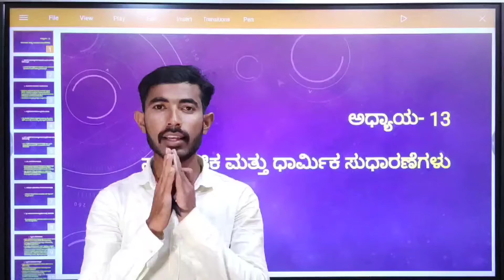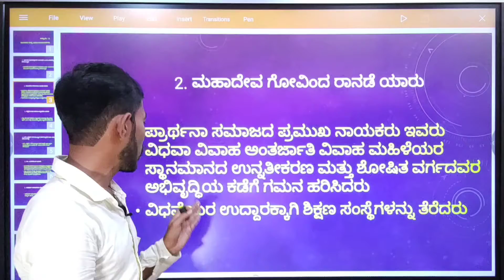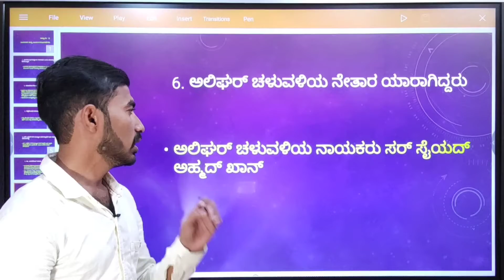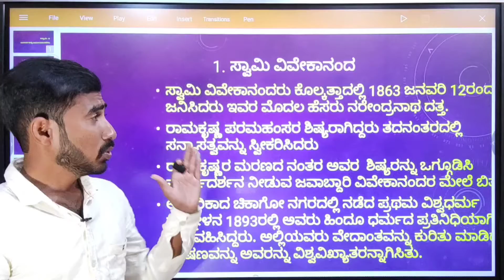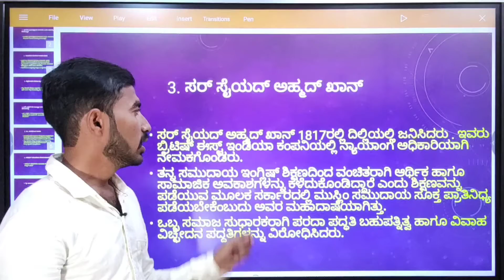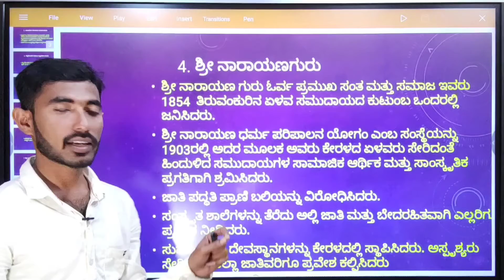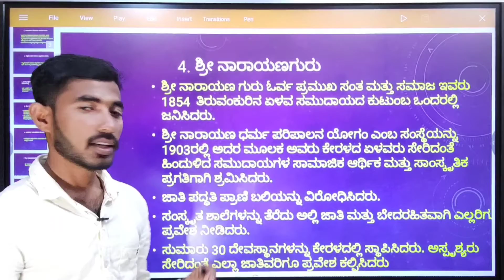7ನೇ ಸಮಾಜ ವಿಜ್ಞಾನ ಅಧ್ಯಾಯ-13 ಸಾಮಾಜಿಕ ಮತ್ತು ಧಾರ್ಮಿಕ ಸುಧಾರಣೆಗಳು ಪರಿಸ್ಕೃತ 2022 ಅಭ್ಯಾಸ ಪ್ರಶ್ನೆಗಳು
7ನೇ ಸಮಾಜ ವಿಜ್ಞಾನ ಅಧ್ಯಾಯ-13 ಸಾಮಾಜಿಕ ಮತ್ತು ಧಾರ್ಮಿಕ ಸುಧಾರಣೆಗಳು ಪರಿಸ್ಕೃತ 2022 ಅಭ್ಯಾಸ ಪ್ರಶ್ನೆಗಳು
ಸಮಾಜ ವಿಜ್ಞಾನ 7ನೇ ತರಗತಿ ಅಭ್ಯಾಸ ಪ್ರಶ್ನೆಗಳು 2022